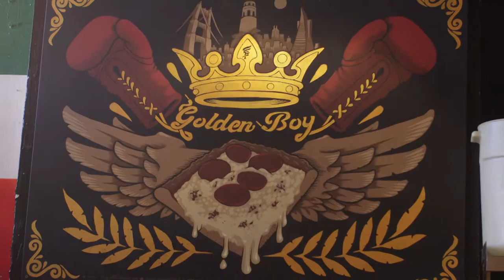Clam Parsley Garlic Pizza | Counter Culture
Grab a slice and a beer with Broke-Ass Stuart at iconic San Francisco restaurant Golden Boy Pizza. This family-run joint has been serving up hot, delicious pizza since 1978. The next time you’re in town, take a trip to North Beach and order the clam and garlic focaccia. You can thank us later.

In SF?